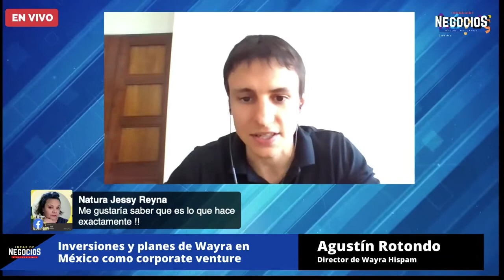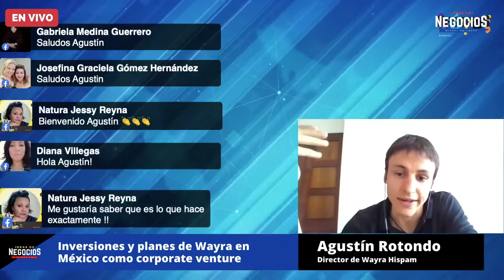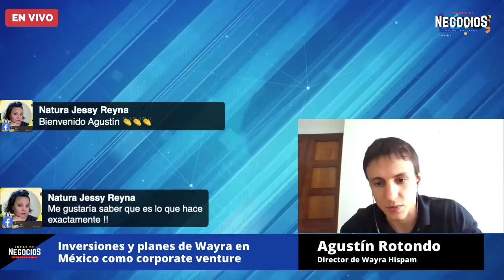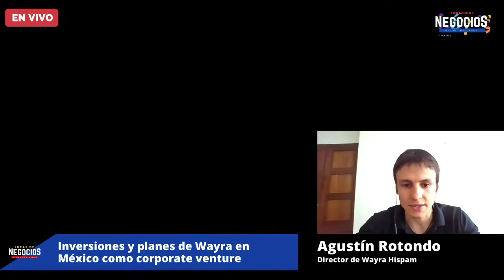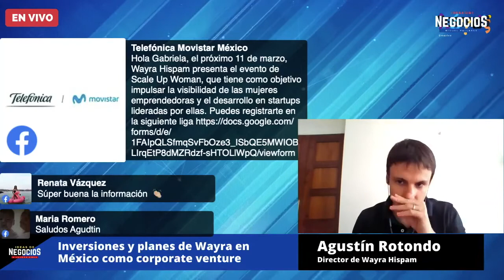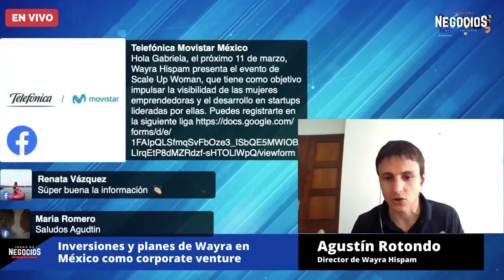Inversiones y planes de Wayra en México como corporate venture | Entrevista Wayra Hispam